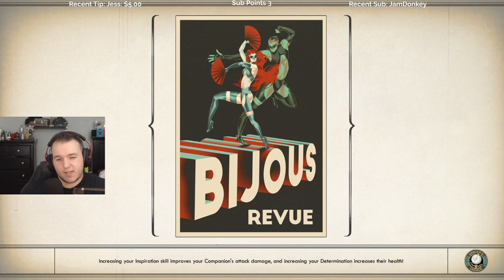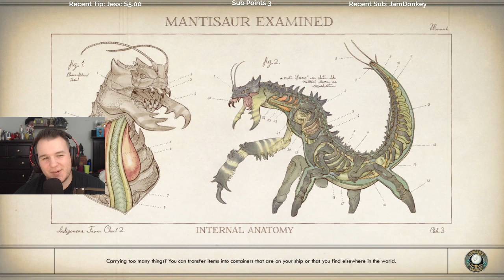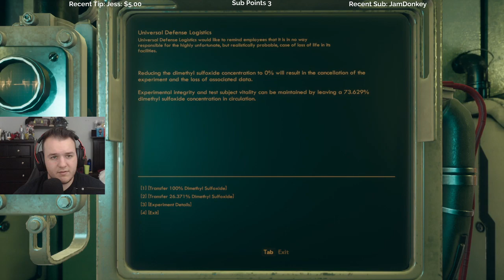Let's Play The Outer Worlds - Episode 13